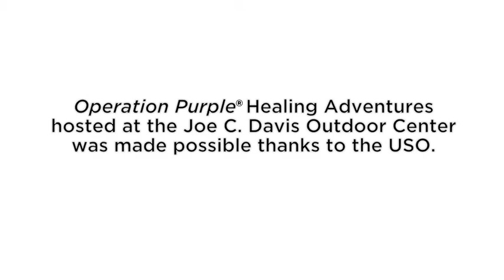2012 December Joe C Davis TN Operation Purple Healing Adventures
Operation Purple Healing Adventures is a family camp experience for active duty or medically retired service members who were wounded or experienced emotional trauma or illness related to their service. The Joe C. Davis YMCA Outdoor Center is located 25 minutes from downtown Nashville and offers beautiful outdoor surroundings with spacious facilities.